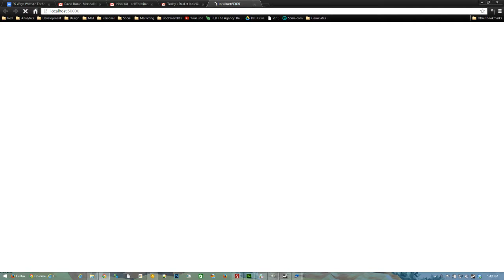Glitch Lives!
Since Glitch released all of their game assets I decided to do a quick test to see how difficult to get my old Glitch character working in Construct 2. The answer? Not hard at all.